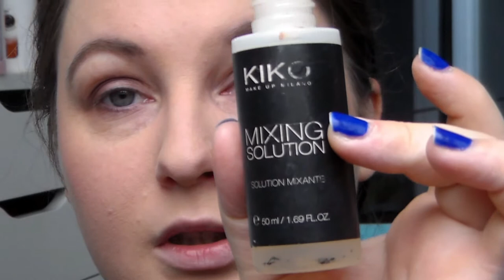[Revue] The Burgundy bar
Produits cité dans la vidéo :

乂❤‿❤乂